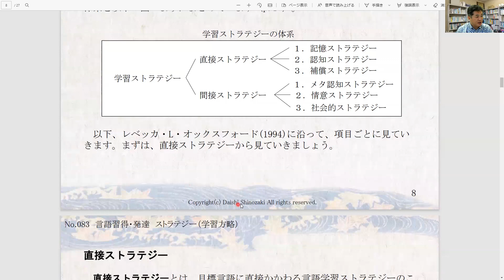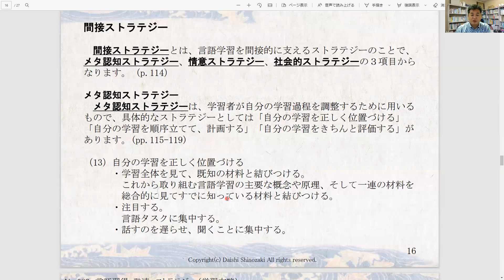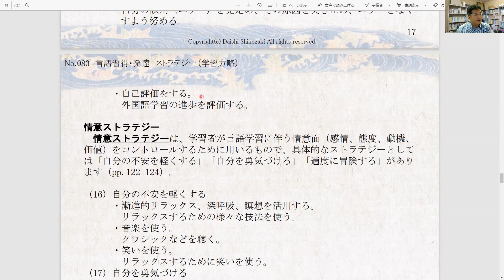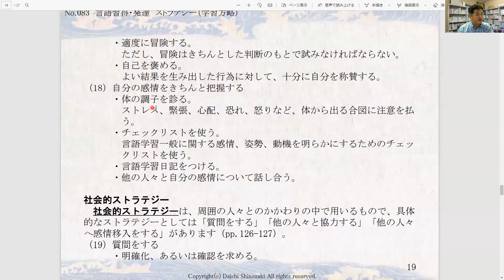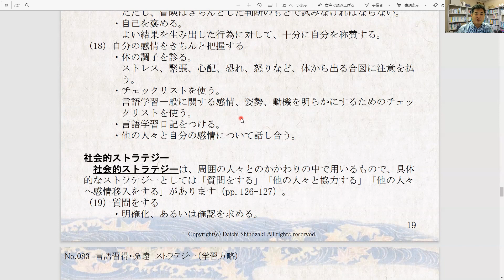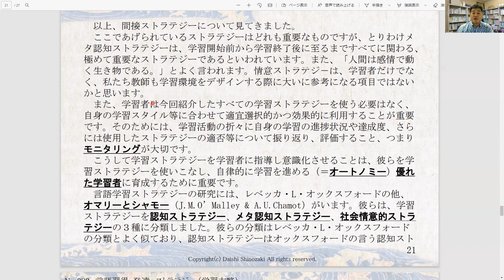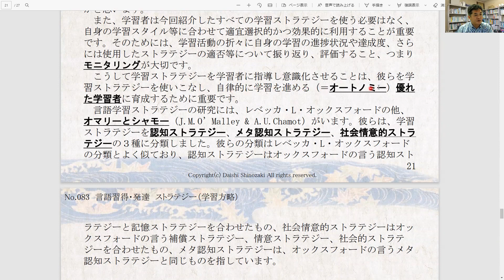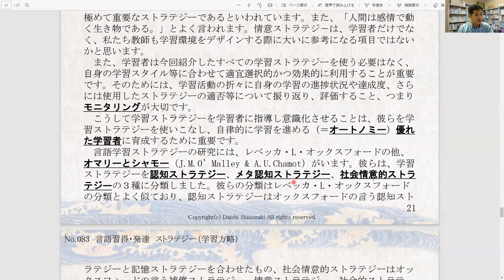言語学習ストラテジー（１）－篠研の「日本語教育能力検定試験対策」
目次

02:30 言語学習ストラテジーの体系
04:40 メタ認知ストラテジー
10:25 情意ストラテジー
15:57 社会的ストラテジー
21:34 オマリーとシャモーのストラテジー分類

■レベッカL. オックスフォード(1994)
　『言語学習ストラテジー―外国語教師が知っておかなければならないこと』凡人社

　1971年愛媛県出身。大分県別府市在住。

　無料メルマガ「篠研の日本語教育能力検定試験対策」

■ポッドキャスト篠研の「教えて！篠崎先生っ！」
　ご質問受付

■日本語教育能力検定試験対策キーワード解説

　・篠研企画　村崎 加代子セミナー
　　「英語キーフレーズで一発理解
　　　－英語を使った初級文法間接教授法１Ｄａｙワークショップセミナー」動画

■「日本語教育ビジネスで成功したい。」
　「フリーランスの日本語教師として自立したい。」
　という方のための学びのサロンです。